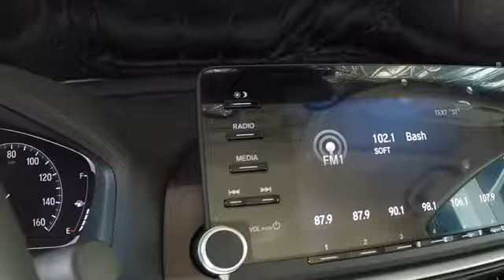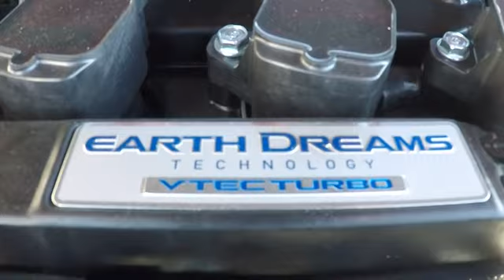2018 Honda Accord LX Sale Price Lease Bay Area Oakland Alameda Hayward Fremont San Leandro CA 40920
2018 Honda Accord Sales Event /honda-accord-oakland-hayward-alameda-fremont-ca.htm
Customers shopping for a New 2018 or Used Honda Accord can search inventory and research product and reviews at the Honda link above

2018 Honda Accord Dealer

/new-inventory/index.htm

/used-accord-oakland-ca-hayward-alameda-ca.htm

/used-inventory/index.htm